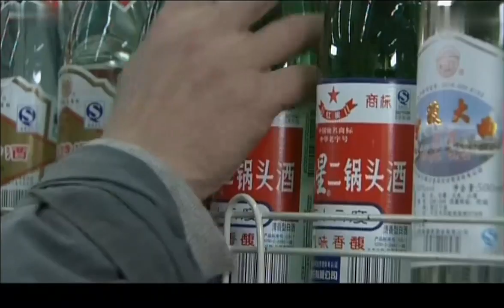窮老頭酒癮發作，本想趁傻子不在偷偷買酒，卻沒想到傻子就在身後